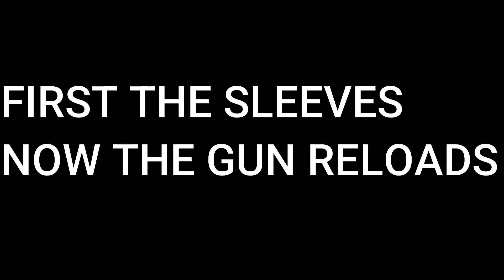The Crafting Dead-YO brad nice reload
I found that cds gun reload just broke i have no clue how hes gonna fix